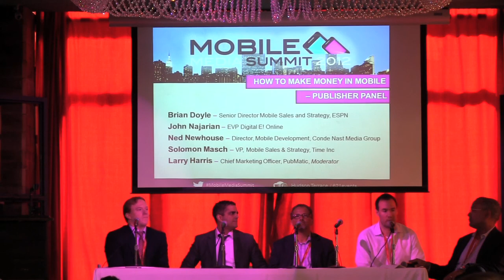How to Make Money in Mobile -- Publisher Panel - Mobile Media Summit 2012 - NY During AD Week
Top publishers share their secrets on how they are making big money in mobile media and advertising.

Brian Doyle -- Senior Director Mobile Sales and Strategy, ESPN
John Najarian -- EVP Digital E! Online
Ned Newhouse - Director, Mobile Development, Conde Nast Media Group
Solomon Masch - VP, Mobile Sales & Strategy, Time Inc
Moderator - Larry Harris, Chief Marketing Officer, PubMatic

Mobile Media Summit is the quintessential thought-leadership forum for the top executives in the worlds of advertising, media, publishing, and the hottest brand marketers to gather and discuss the intersection of mobile advertising and technology. Our conferences cover the most important issues in mobile and are often home to breaking news and advances in the space.